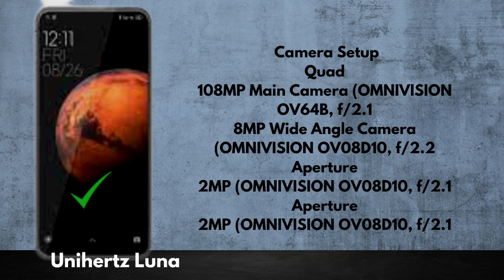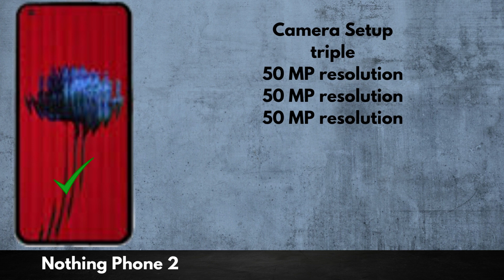Unihertz Luna vs Nothing Phone 2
In this video, we compare the unihertz luna  and the Nothing Phone 2, two popular Android smartphones that have been making waves in the market.